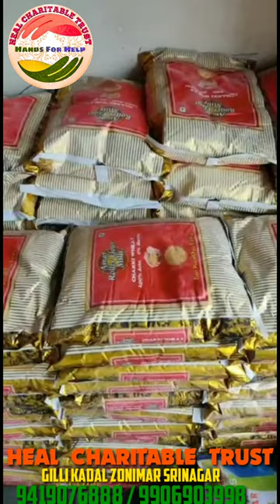Share for the betterment of society | Don't miss this video